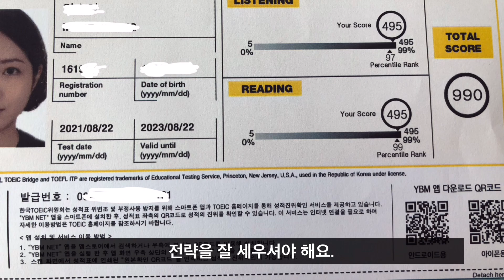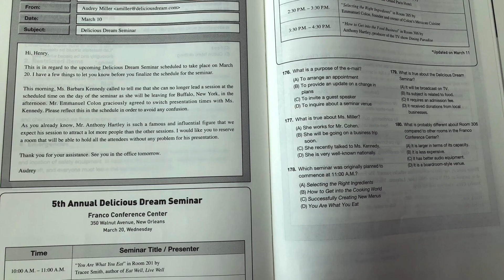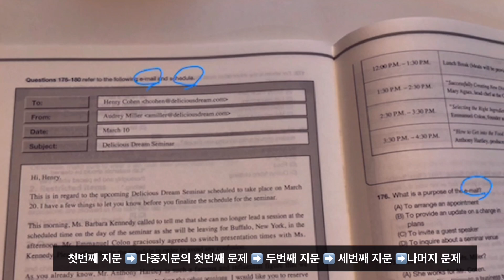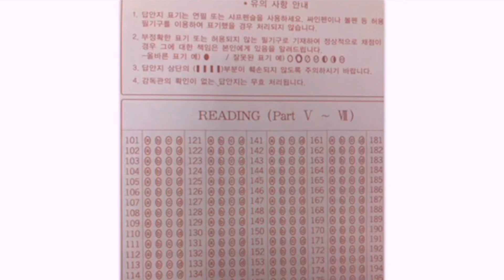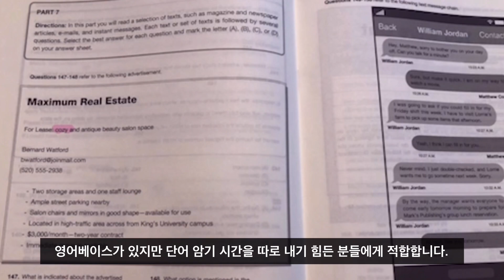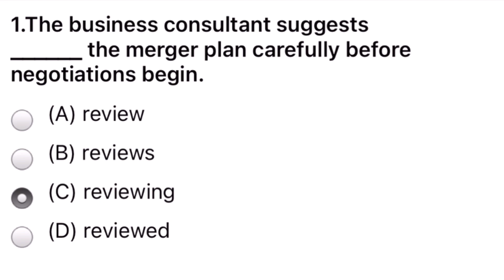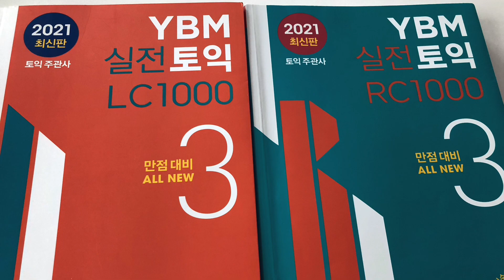독학으로 토익 만점 받기 RC편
영어 베이스는 있지만
시간을 내기 힘든 분들을 위한
토익 공부법 입니다.